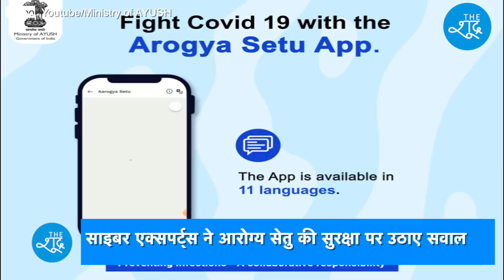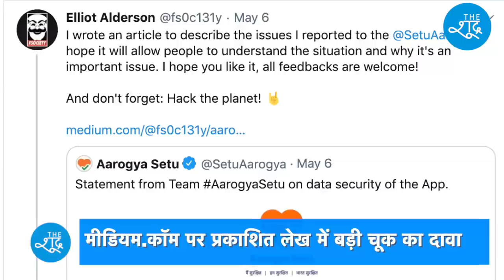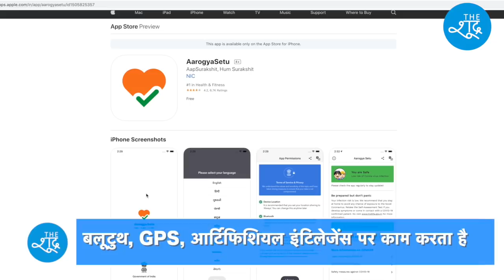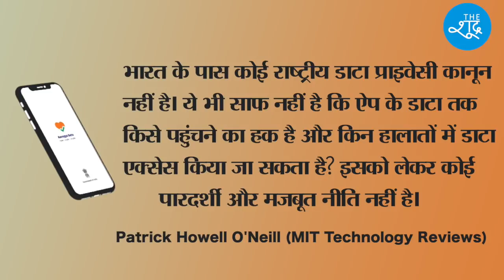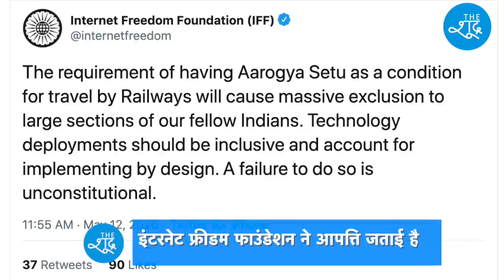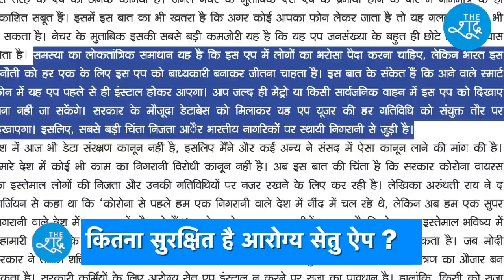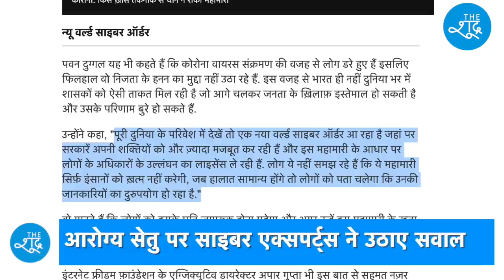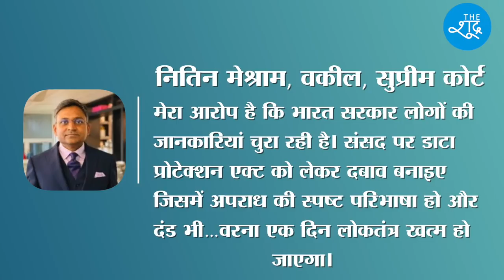कितना सुरक्षित है आरोग्य सेतु ऐप? Aarogya Setu Mobile App Explained | Data Privacy | Elliot Alderson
क्या आरोग्य सेतु पर आपकी जानकारी सुरक्षित है? क्या आरोग्य सेतु के जरिए आपकी जासूसी की जा रही है ?

Video/Youtube/Ministry of AYUSH
Video/Ministry of Railways
Video/Twitter/@fs0c131y